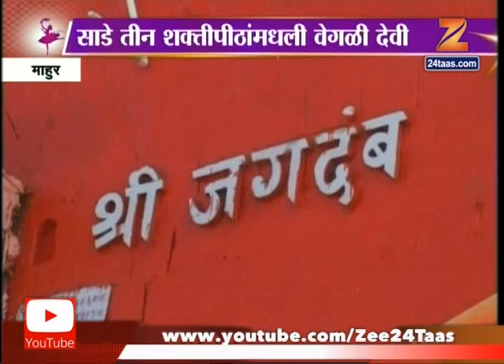Mahur Mahurachi Renuka Devi